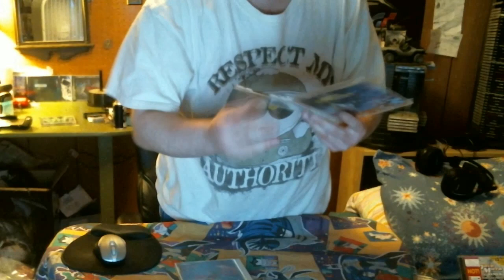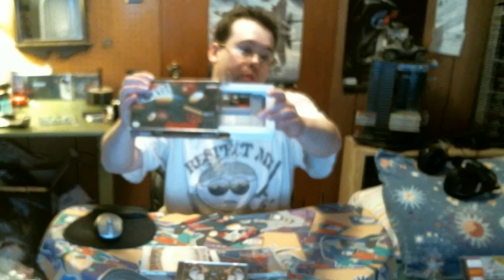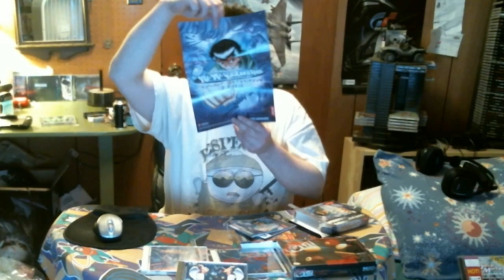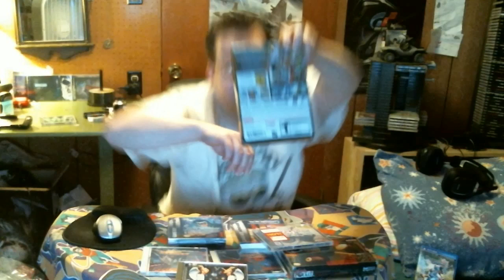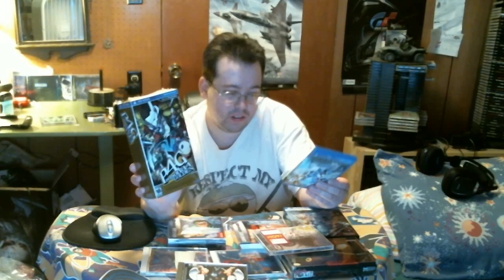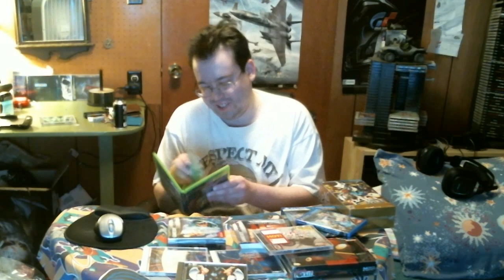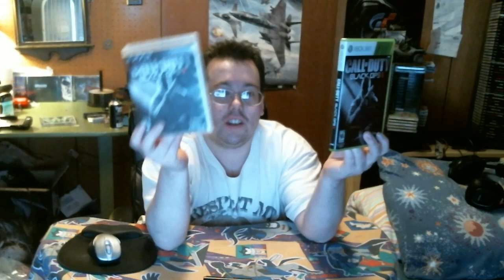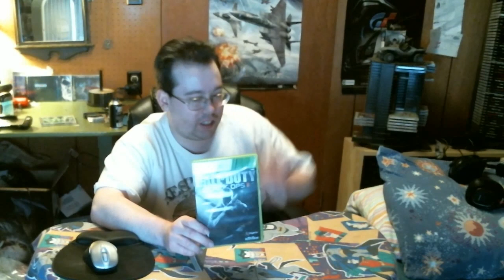The Pickups 2/22/13 (RPG & Turbo Games)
Just what I recently picked up over the last couple weeks. Be sure to check out bernie's channel.